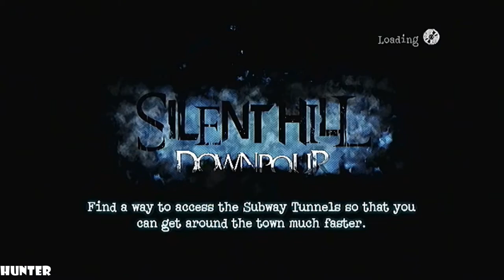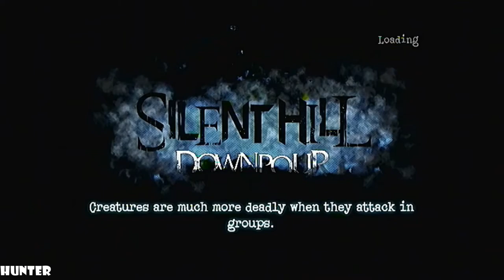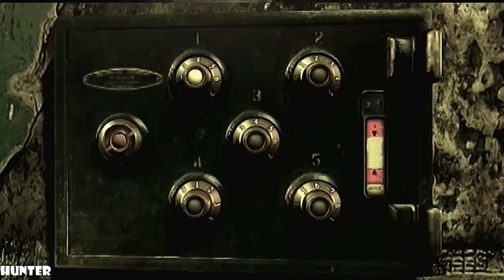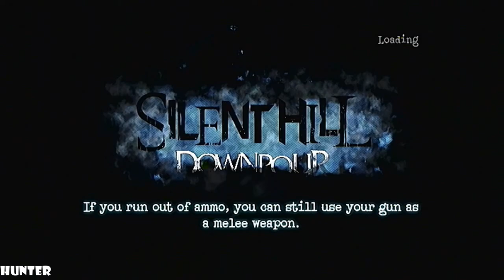Silent Hill Downpour - Gameplay Walkthrough - Part 14 LETS PLAY (1080p60FPS)